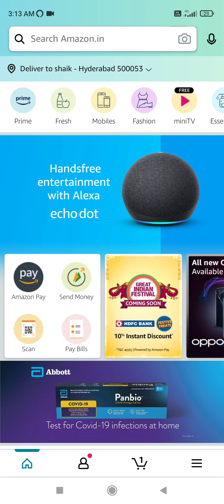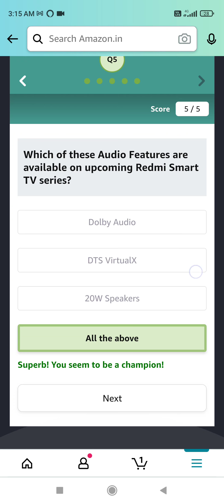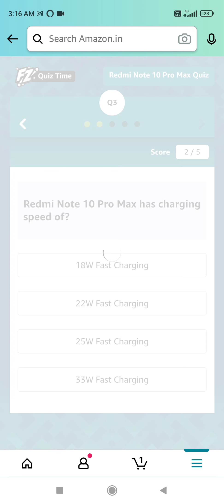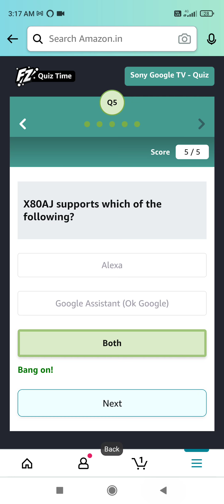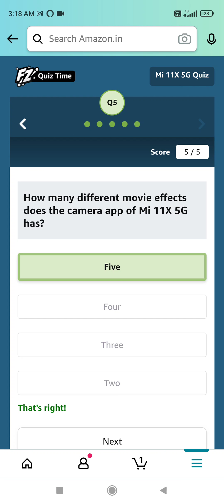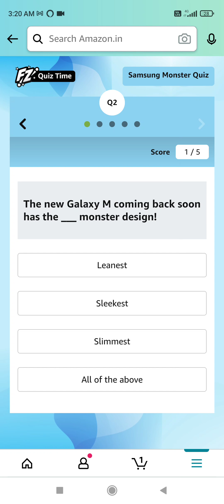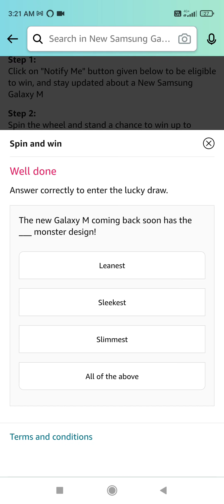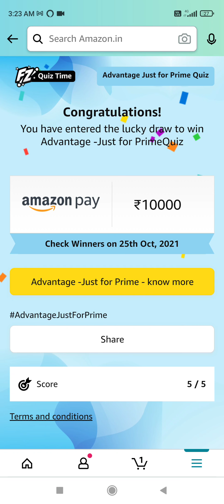Amazon Multiple Quiz Answers In This Video | Win Free Products From Amazon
In this video, we have given you the answer to the amazon quiz and you can win,  I am hoping you will like this video very much.

00:00  Intro

00:34  Amazon redmi 2k series quiz | win redmi tv |

01:52  Amazon redmi note 10 pro max quiz | win 10000 amazon pay balance |

03:03  Amazon sony google tv quiz | win sony google tv |

04:06  Amazon mi 11x 5g quiz | win 10000 amazon pay balance |

05:12  Amazon Xiaomi 11 lite ne 5g quiz | win Xiaomi 11 lite ne 5g |

06:17  Amazon Samsung monster quiz | win 10000 amazon pay balance |

07:34  Amazon Samsung monster quiz spin and win | win up to 10000 amazon pay balance

08:35  Amazon the advantage quiz | win 10000 amazon pay balance|

Topics Covered:-

amazon  multiple quiz answers In this video
win free products from amazon
Amazon redmi 2k series quiz
Amazon redmi note 10 pro max quiz
Amazon sony google tv quiz
Amazon mi 11x 5g quiz
Amazon Xiaomi 11 lite ne 5g quiz
Amazon Samsung monster quiz
Amazon Samsung monster quiz spin and win
Amazon the advantage quiz
amazon quiz today
amazon quiz
fz quiz time amazon today
answer and win 10000 amazon quiz
how to win an amazon quiz
how to win amazon fun zone
amazon spin and win real or fake
daily quiz amazon today
how to win an amazon quiz contest
amazon answers and win today
daily quiz
quiz time
amazon pay balance 10000
amazon lucky draw
fz quiz amazon
ring of rewards amazon quiz
amazon Sunday lucky spin
amazon spin
spin and win
spin & win
amazon pay spin and win answers today
amazon today's quiz
amazon pay quiz answers
amazon quiz answers today 2021
amazon fun zone quiz
answers of amazon quiz
amazon quiz contest today
how to win an amazon quiz contest in Hindi
tips to win an amazon quiz
amazon quiz winner live proof
amazon quiz answer today
amazon
quiz

Best of luck with the quiz:-

🇮🇳 JAI HIND 🇮🇳